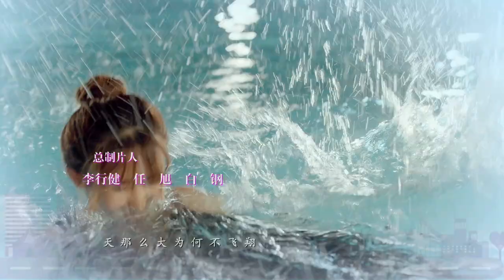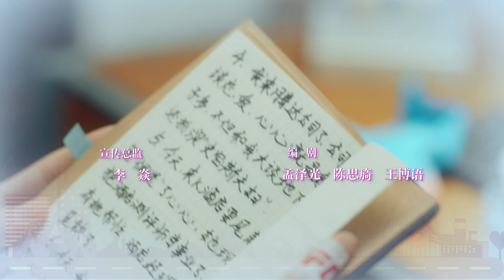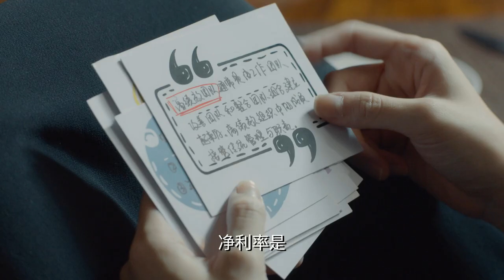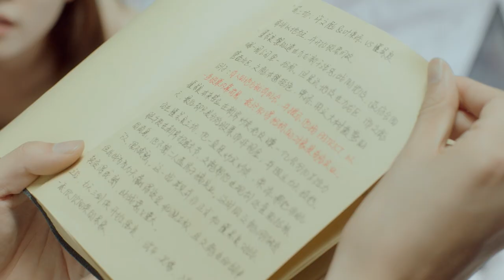【Sweet Drama】【ENG SUB】青春罗曼史 44 See Youth Again 44丨穷小子胡一天爱上白富美，超帅逆袭爱情事业双丰收